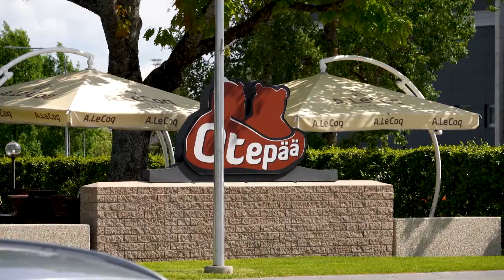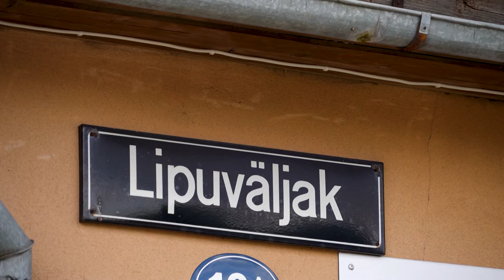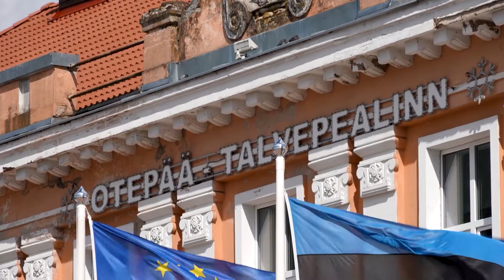Puhka Otepääl - Otepää, see on Eesti lipu häll!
Otepääl saab suvel nii mõndagi teha - käia erinevatel üritustel või tutvuda piirkonna vaatamisväärsustega. Otepää on Eesti lipu häll, sest siin õnnistati esimene rahvuslipp 1884. aastal.
TV3 Seitsmesed Uudised käisid asja uurimas.